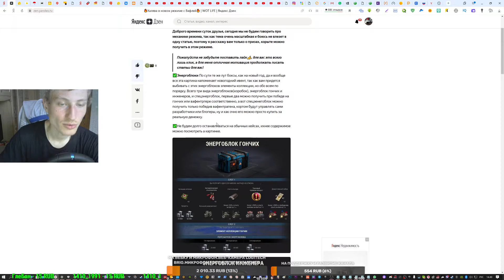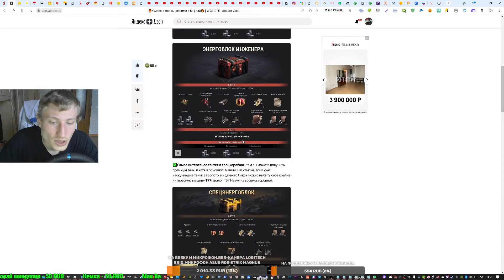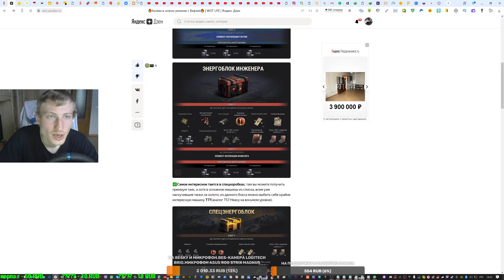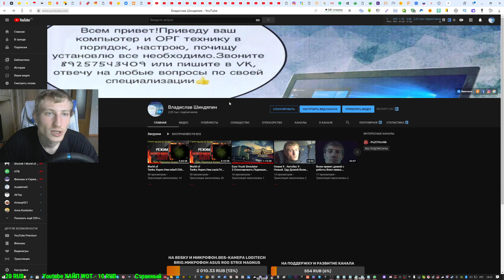🔥Халява в новом режиме с Вафлей🔥.Энергоблоки.энергоблок гончих.Энергоблок инженеров.Спецэнергоблок.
🔥Халява в новом режиме с Вафлей🔥
Самое интересное таится в спецкоробках.
Энергоблоки.энергоблок гончих.Энергоблок инженеров.Спецэнергоблок.

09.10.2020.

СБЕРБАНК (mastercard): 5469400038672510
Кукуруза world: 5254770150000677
Номер кошелька Яндекс Деньги: 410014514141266